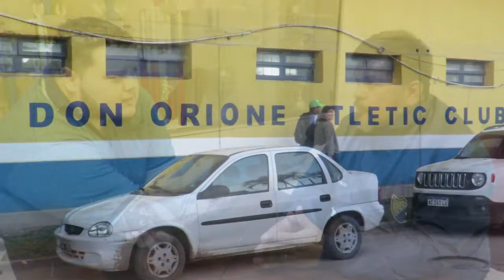Entrevista a Dario Morel - 3ra Parte